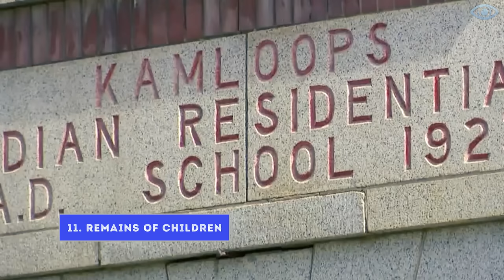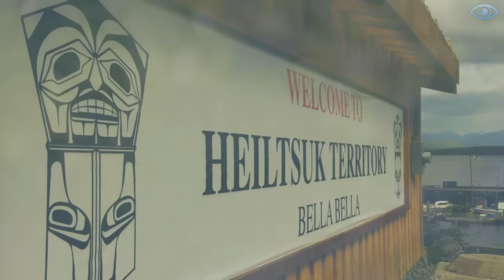This Discovery in Northern Canada SCARED Scientists! Top 15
This New Terrifying Discovery in Northern Canada SCARED SCIENTISTS!

Canada is the second-largest country on Earth by land area. Its picturesque landscapes, featuring majestic mountains, shimmering glaciers, and pristine lakes, attract over four million tourists annually. Moreover, numerous sensational discoveries are made by archaeologists within this country, some of which you will learn about in this video.